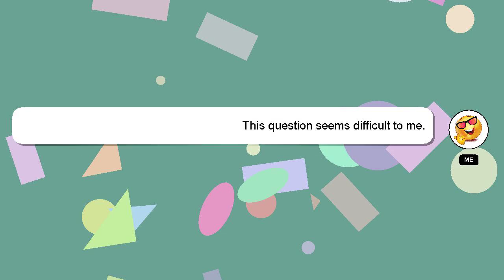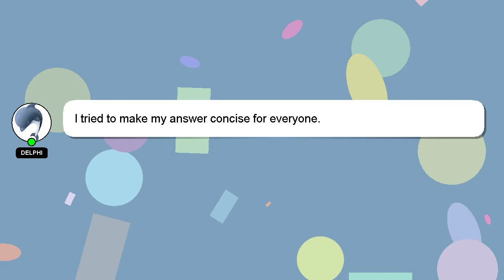C# : C# Passing arguments by default is ByRef instead of ByVal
Passing instead C# default by : ByRef ByVal of arguments is C#